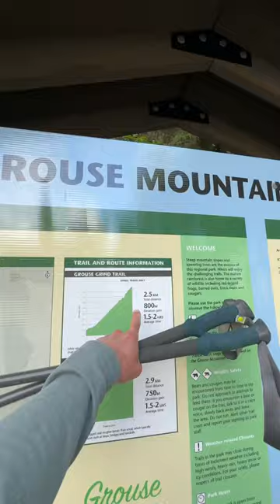Climbing the GROUSE GRIND in 60 seconds: A Rapid Hiking Adventure!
Hey there! What a great hike to say goodbye to Vancouver and it's nature! 🇨🇦

Ready for an awesome hiking video of the Grouse Grind trail? This hike is not for the faint-hearted! Located in the stunning North Shore mountains of Vancouver, Canada, the Grouse Grind is a popular spot for nature lovers, fitness enthusiasts, and adventure seekers alike.

Located in North Vancouver's Grouse Moutain, the Grouse Grind is a popular hiking trail known for its steep incline and stunning views. The trail is often referred to as "Mother Nature's Stairmaster" due to its 2.5 kilometer length and 800 meter elevation gain.